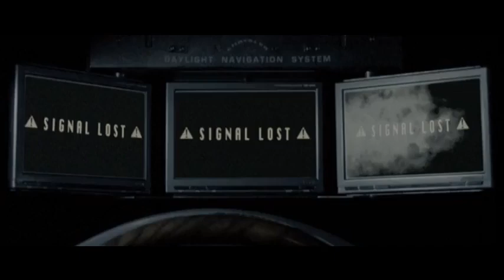Off Road Car Chase Scenes---Shattered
This video showcases incredible car chases on dirt roads.The scenes are from the 1990 action film,Narrow Margin,the 1991 mystery/thriller,Shattered and the 2010 action/horror,Daybreakers.